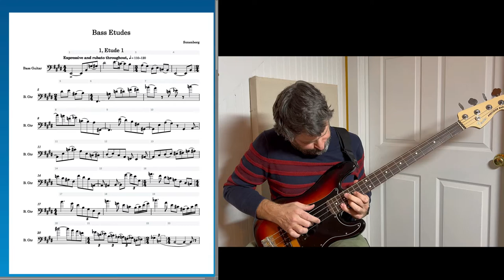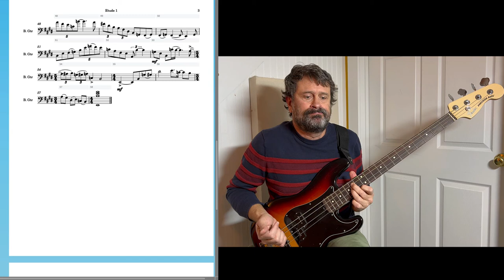Sonenberg Bass Etude 1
A short etude to demonstrate a possible final project for my music theory 3 class. This short etude modulates from E major to g minor and back, and was based on a relatively square-looking 8-bar SATB chordal sketch.